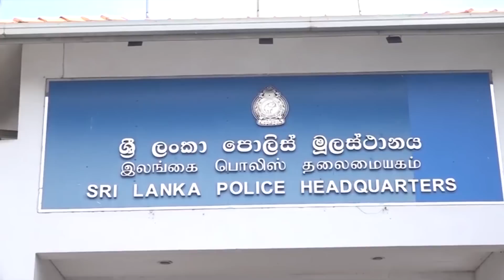කෝටි 8000ක පගාව ගත්ත ප්‍රබලයා කවුද? ජවිපෙන් පොලිස්පතිට පැමිණිල්ලක් | 26.04.2023